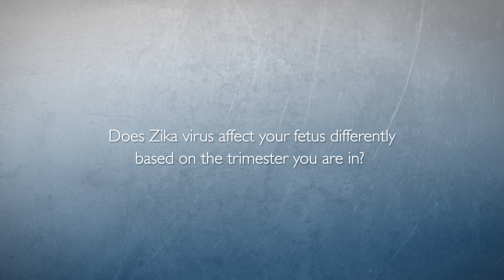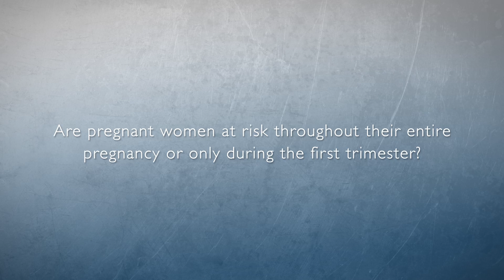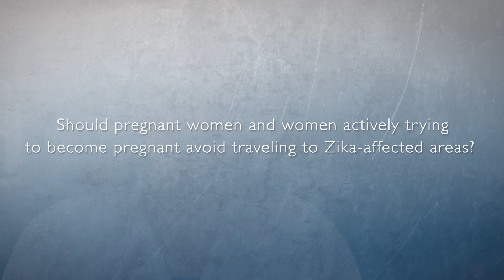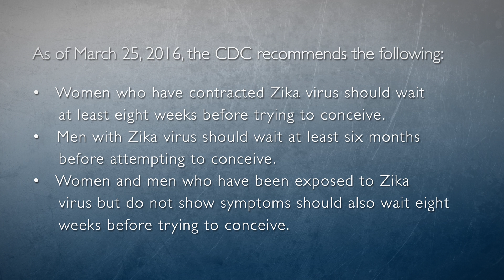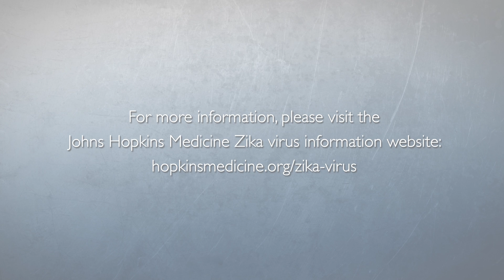What You Need to Know About Zika Virus | Pregnancy and Sexual Transmission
Zika virus, which is primarily spread by infected mosquitoes, can be especially serious for pregnant women. A Johns Hopkins Ob/Gyn expert shares insight on the illness, the potential effects on pregnant women and sexual transmission. For answers to other common questions relating to Zika virus, please visit the Johns Hopkins Medicine Zika virus information

Closed captioning is available in English, Spanish and Portuguese.

1. What are the concerns relating to Zika virus
for pregnant women? 0:10

2. Does Zika virus affect your fetus differently
based on the trimester you are in? 0:49

3. Are pregnant women at risk throughout their entire
pregnancy or only during the first trimester? 1:09

4. Will every pregnant woman who contracts Zika
have a baby born with birth defects? 1:35

5. Can a previous Zika infection cause a woman who
later gets pregnant to have a baby with microcephaly? 1:56

6. Should pregnant women and women actively trying to
become pregnant avoid traveling to Zika-affected areas? 2:18

7. What steps should a pregnant women take after
returning from a Zika-affected area?  2:43

8. If you contract Zika when you are not pregnant, how
long should you wait until trying to conceive 3:14

9. Can Zika virus be transmitted sexually? 3:54

10. If your partner has traveled to a Zika-affected
area, what should  you do? 4:15